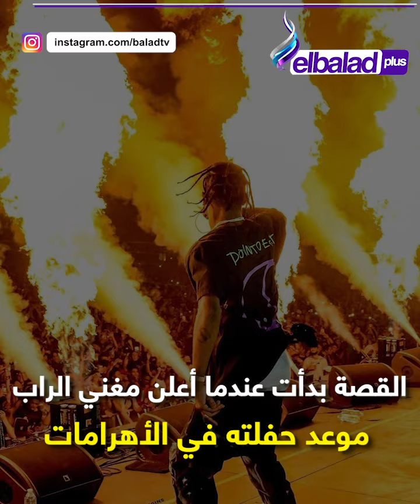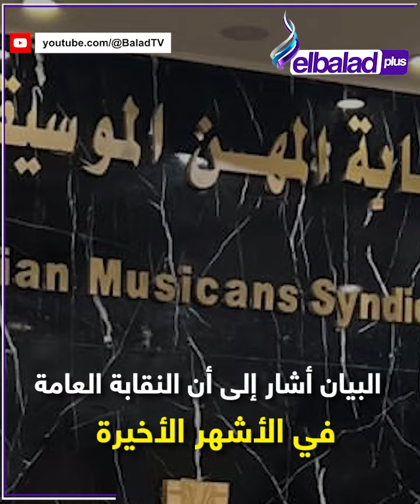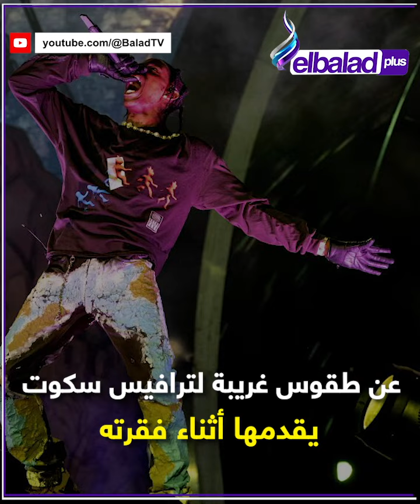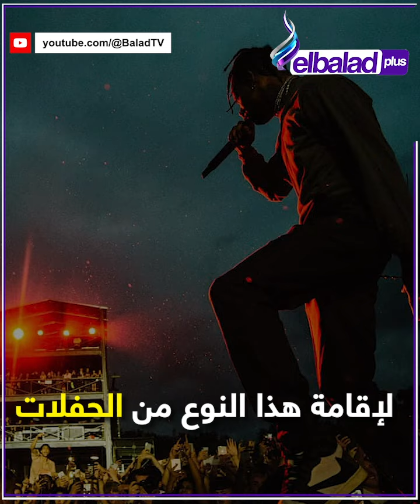تفاصيل إلغاء حفل مغني الراب الأمريكي ترافيس سكوت في الأهرامات